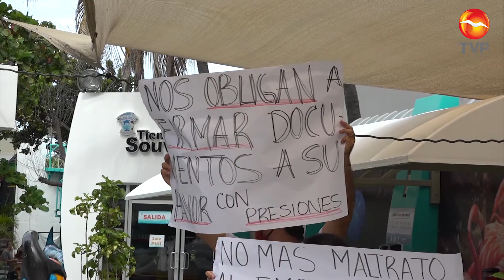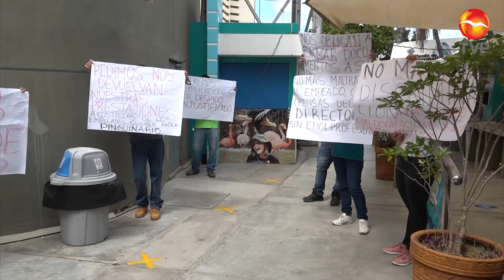Deberá pagar Fideicomiso las liquidaciones en Acuario Mazatlán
Así lo afirma la Síndico Procuradora, Elsa Isela Bojórquez Mascareño tras revisar el Adendum del contrato en el establecimiento de la APP para el nuevo Acuario Mar de Cortés